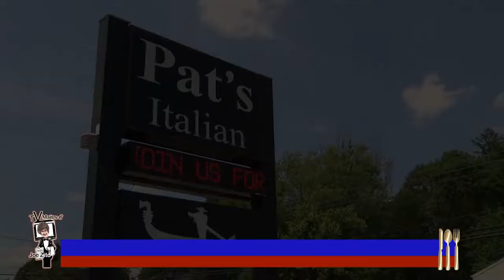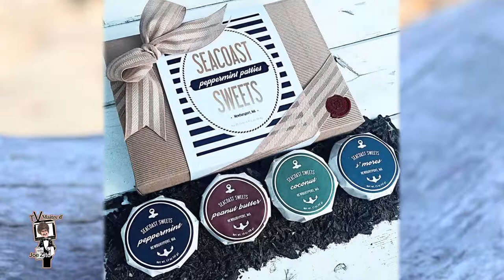Show 92018 PATS ITALIAN:FRANKIES